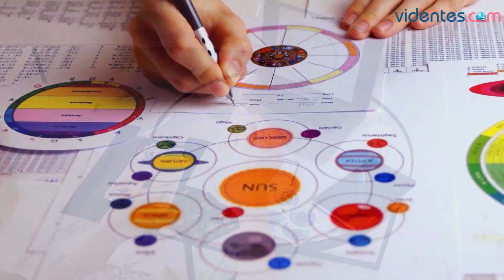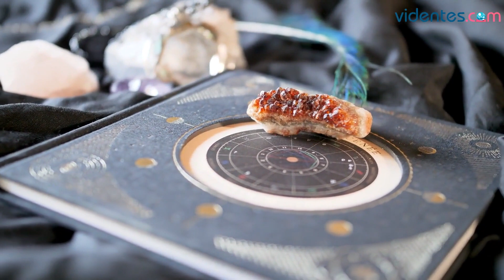HORÓSCOPO DIARIO ❣️🔥🌟 ARIES ♈️ SÁBADO, 21 DE ENERO DE 2023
Horóscopo de Aries para hoy, sábado 21 de Enero de 2023. El horóscopo para hoy: descubre tu futuro gracias a mi horóscopo diario para ti.